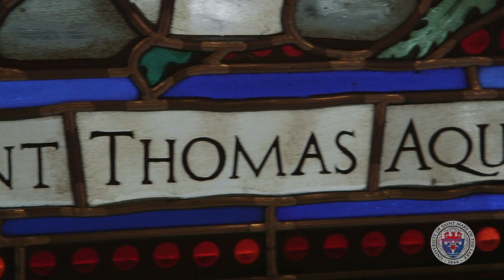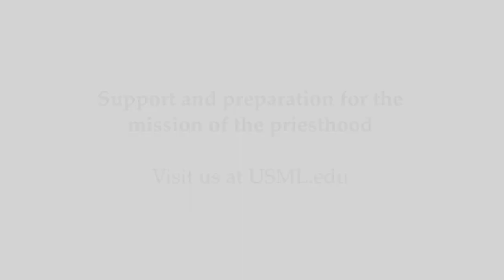Mundelein Seminary Presents: Fr. Barron on Saint Thomas Aquinas